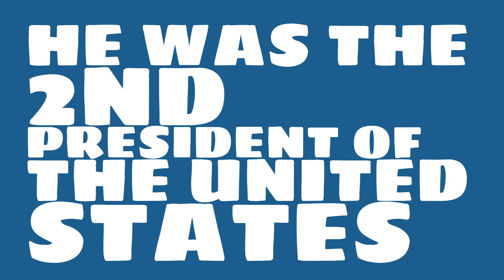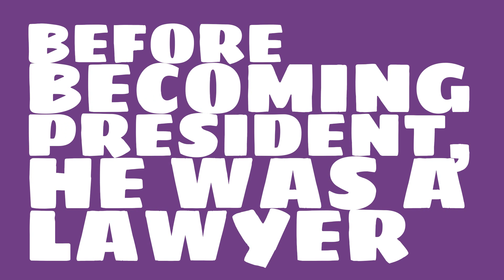Did John Adams have a nickname?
What number president was John Adams? Watch this video to learn this and other trivia about John Adams.